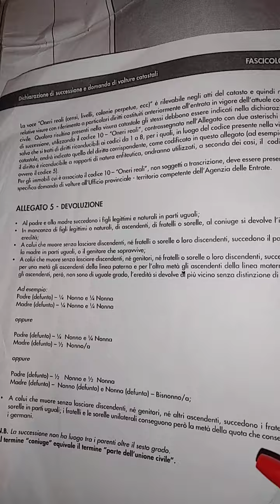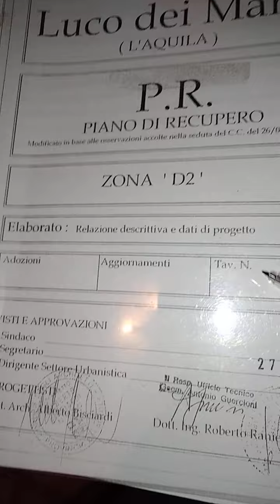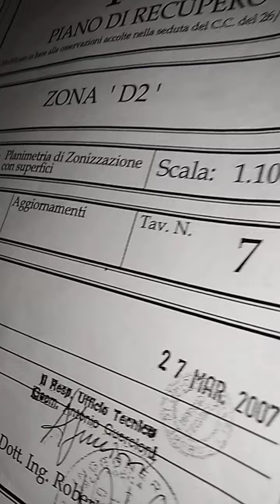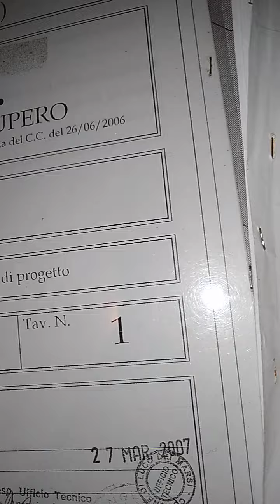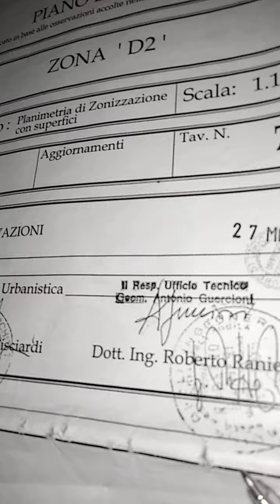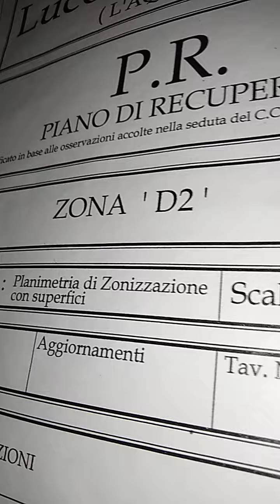successioni,particelle Zonizzazione urgono per legge